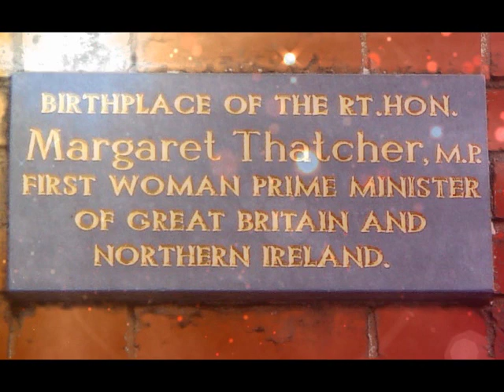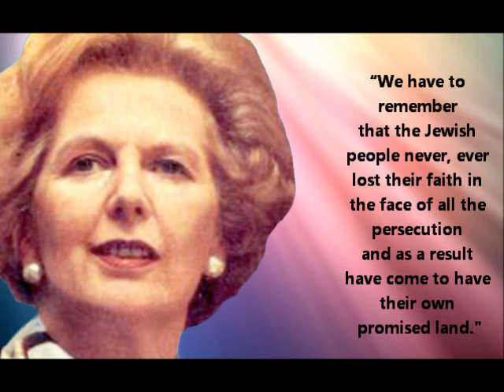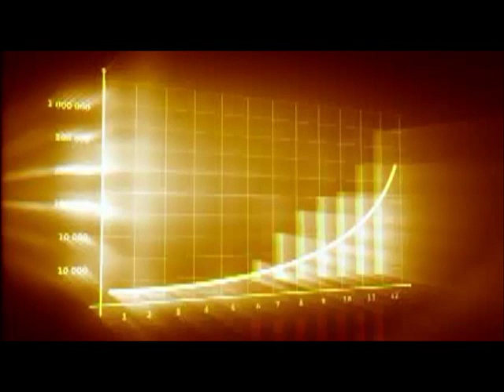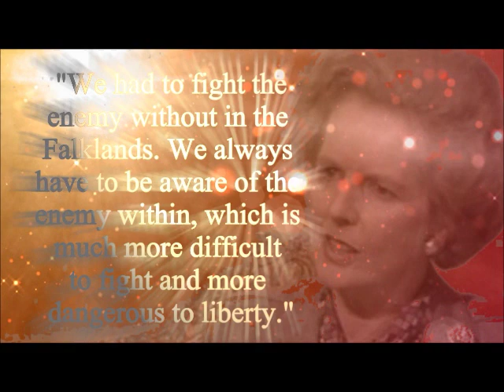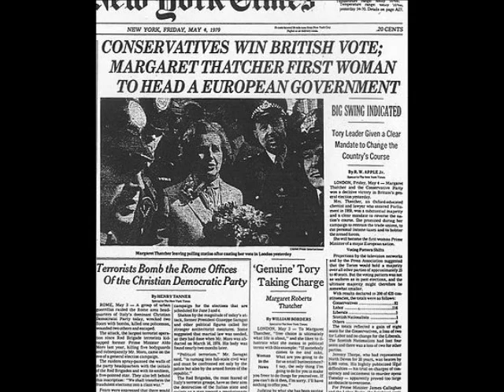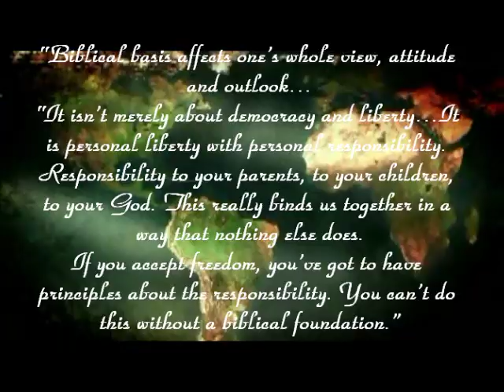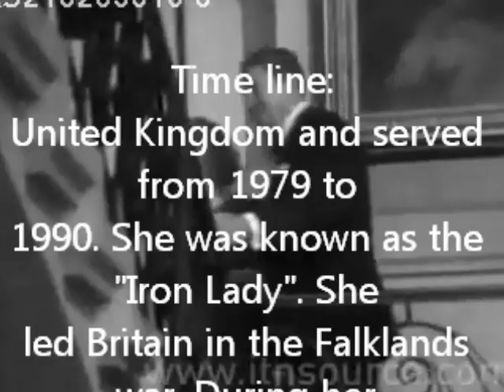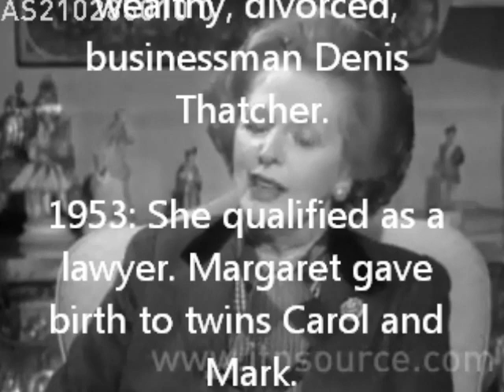Margaret Thatcher -The Iron Lady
Margaret Thatcher was one of the most important political figures of the 20th Century. She was a British politician. Daughter of a grocer, she went on to become the leader of the conservative party from 1975 to 1990. She was the first Female Prime Minister of the United Kingdom and served from 1979 to 1990. She was known as the "Iron Lady". She led Britain in the Falklands war. During her tenure she reshaped almost every aspect of British politics, reviving the economy, reforming outdated institutions, and reinvigorating the nation's foreign policy.